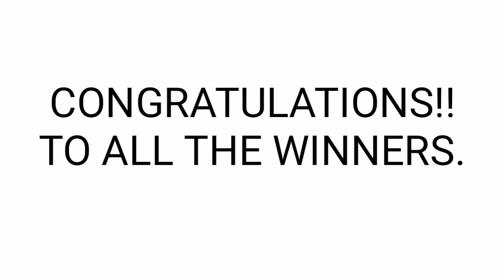Peryahan ng Bayan - RIZAL,CAGAYAN, PALAWAN,CAVITE June 30, 2021 1ST DRAW RESULT